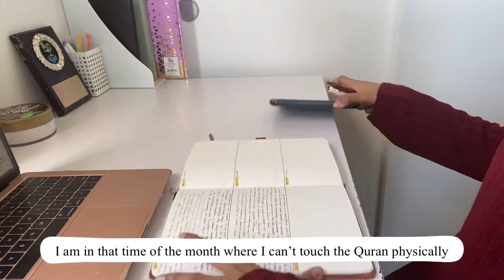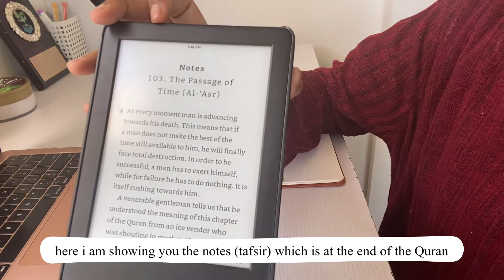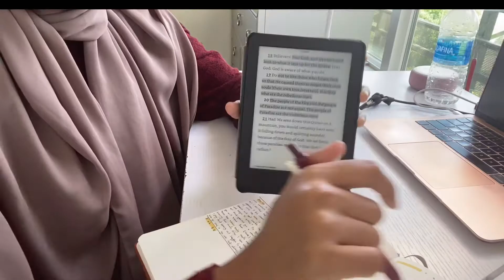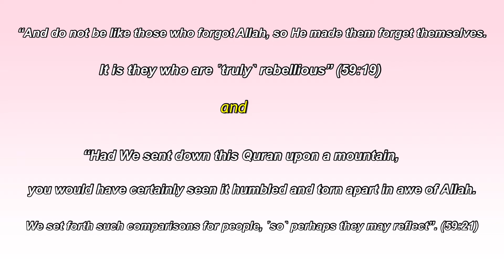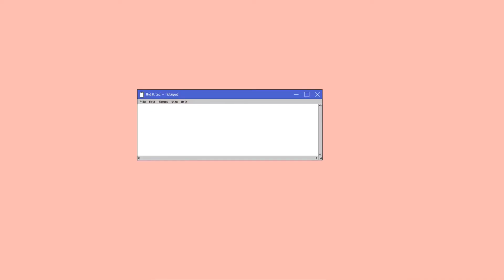Quran journal with me with Kindle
Assalamualikum,
This is how i study using my diary and kindle when I can’t touch the Quran. I use my other “Quran Journal” by the Dua Journal when I am able to write the Quran Arabic verse and physically touch the Quran.
Furthermore this is a very minimalist journal template that i use very often and I hope this gave you some inspiration to start your own Quran journal or use any method that you use to connect with the meaning of the Quran.
JazakAllah khairan.